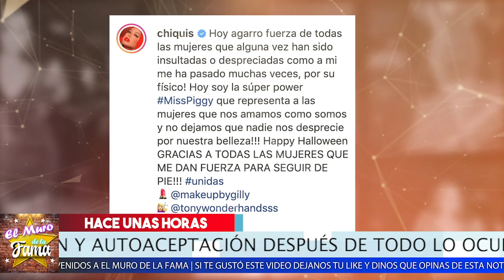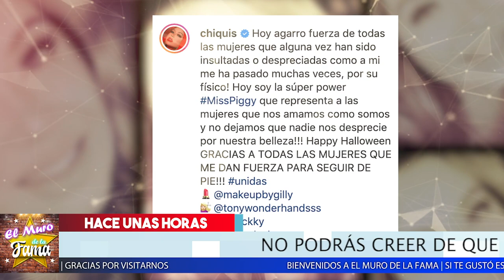😱👉De Esto Se Disfrazò Chiqui Rivera Dejando A Mas De Uno Con La Boca Abierta